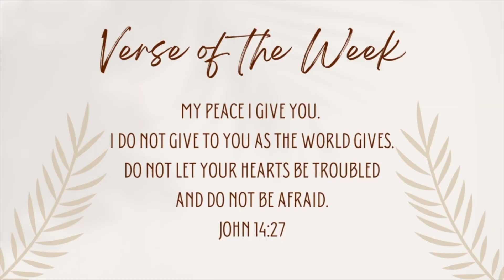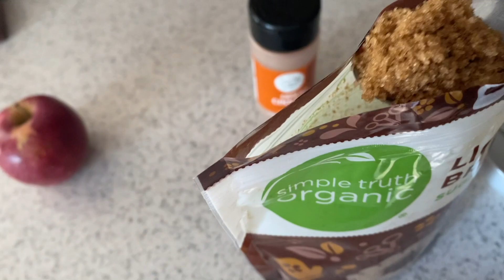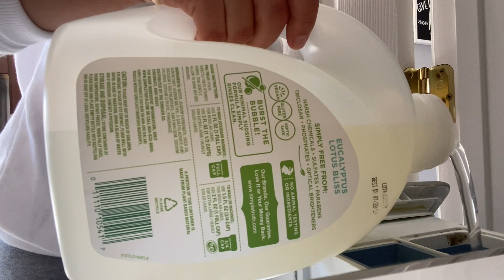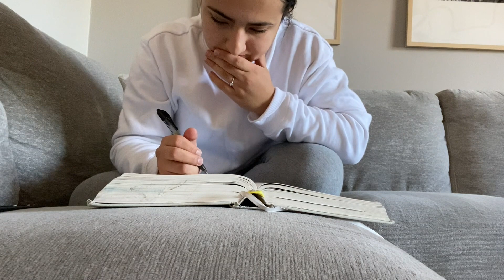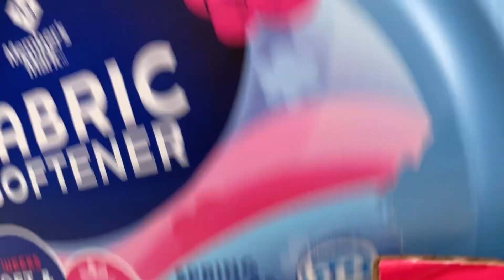VLOG | things are really changing around here...